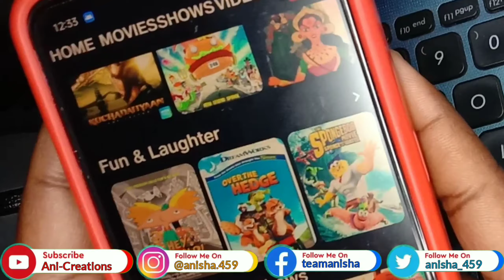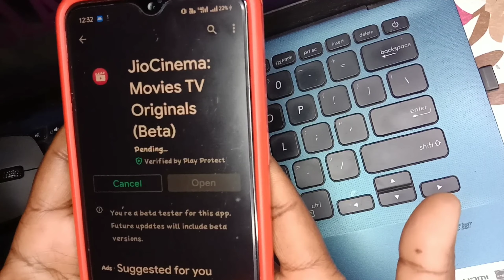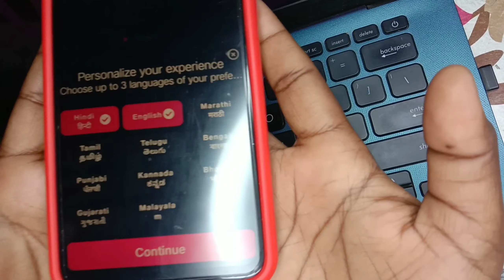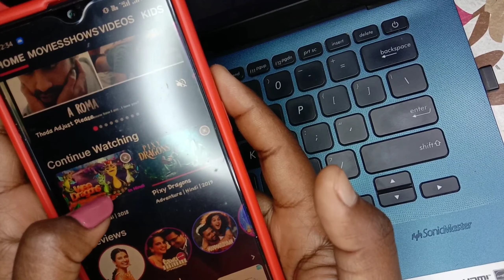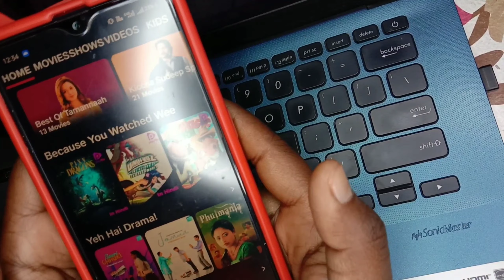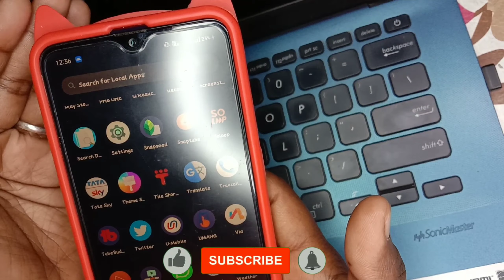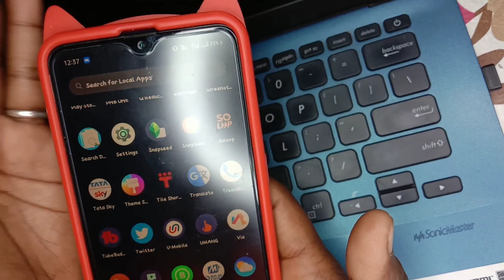JioCinema || Kya Hai Aur Kaise Use Kare || Full Details || By Ani-Creations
Hello Everyone/TeamAni...
इस Channel पे आपको मिलेंगे ढेर सारे "Technical & Knowledgeable" videos.
About Video👇
Es video me maine jiocinema ke bare me batya hai jo ki bahut hi achha app hai aur esme aap sari movies free me dekh payenge agar aapke pas jio sim hai to. dekhiye puri video aur janiye ki kaise start karenge ese.

Tag Words👇
Queries Solved👇
JioCinema kya hai
JioCinema kaise estemal karte hai
JioCinema kaise chalate hai
How to use JioCinema
How to start JioCinema
JioCinema me movies kaise dekhe
How to wathch movies on JioCinema
JioCinema me web series kaise dekhe
How to watch web series on JioCinema
JioCinema me animated movie kaise dekhe
How to watch animated movies on JioCinema
JioCinema me Categery kaise dekhe
How to check category on JioCinema